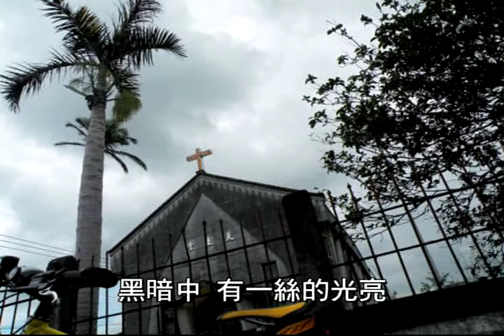阿門 (Amen) ayonmusic #56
阿門 詞曲：a-yon

阿門 阿門
虔誠禱告  求主賜平安

阿門 阿門
不住祈禱  求主助離患難

患難中  有克服的力量
黑暗中  有一絲的光亮

祈禱主  指引光明路
誠心禱告  懇求主